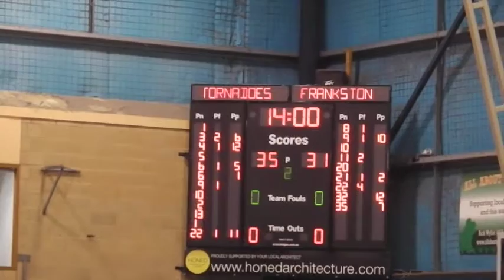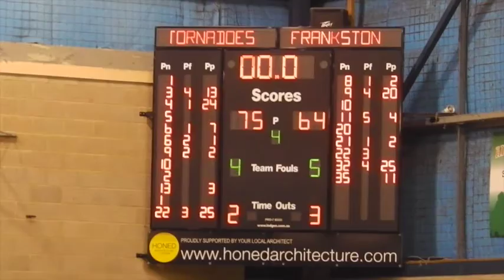SEABL Women 2016 Rd. 5 Frankston Blues v. Launceston